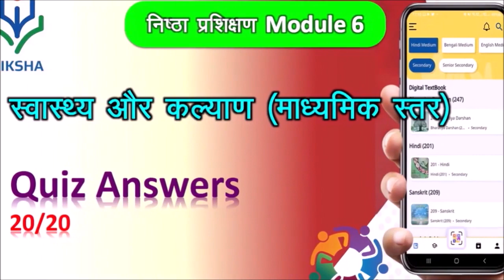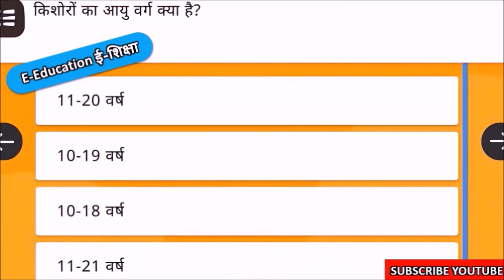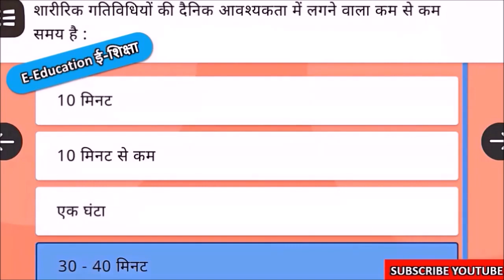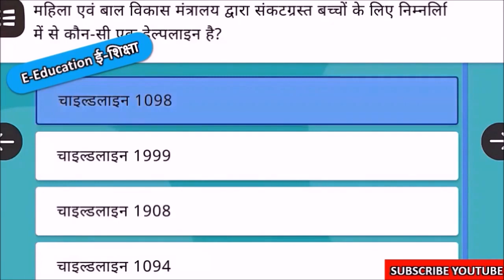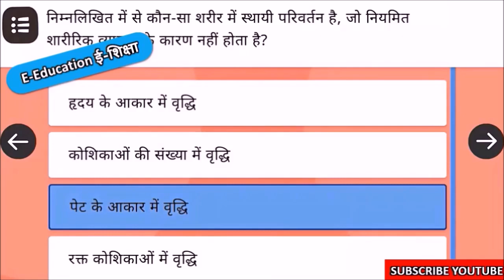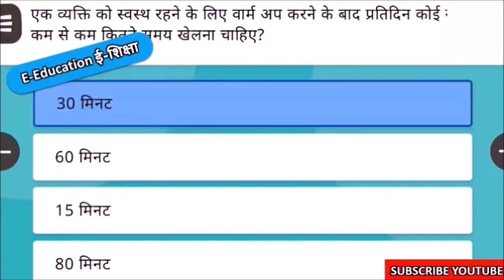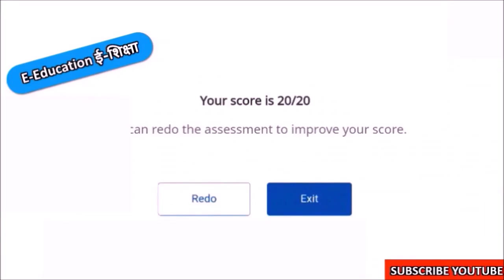स्वास्थ्य और कल्याण Secondary (Module 6) Solution Creator Mr. Pradeep Negi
स्वास्थ्य और कल्याण Secondary (Module 6)